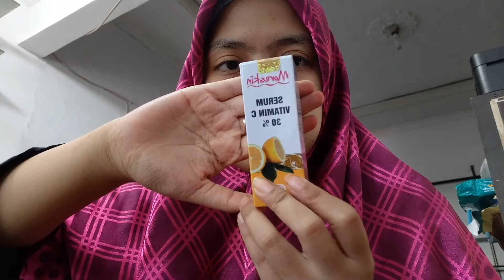TELP FUNGIS DAN MANFAAT MORESKIN SERUM VITAMIN C UNTUK WAJAH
Nama produk = Moreskin Serum Vitamin C
Kode produk = svitc30
Kemasan = kardus dan segel
Volume = 30 ml
Sesuai untuk semua jenis kulit

video lengkap nya lihat di akun Youtube aku yuk di kepoin 👇🏻👇🏻👇🏻

Segera dapatkan produk sebelum kehabisan..